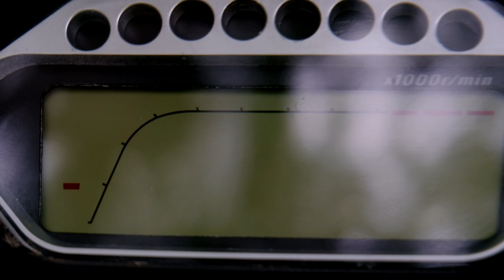x1000 Rs 2020 r vale la pena?